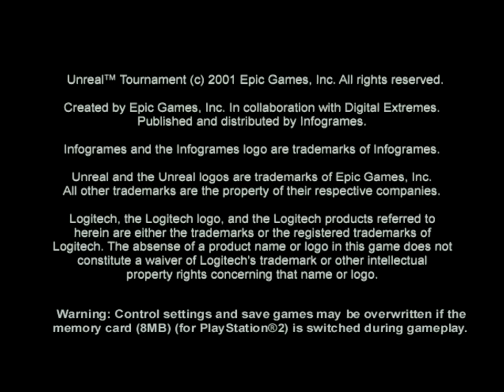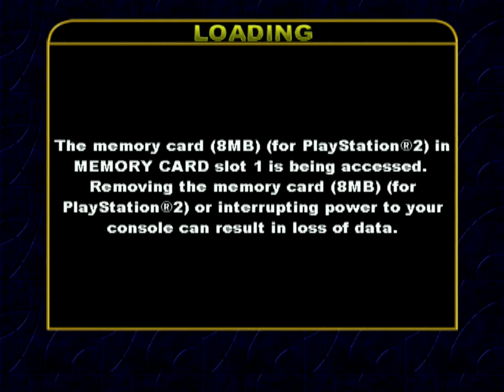Unreal Tournament (PS2) - 1. Deathmatch Ladder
Unreal Tournament was an arena shooter that will forever be remembered for its reputation as a PC game. Not only did Epic and Digital Extremes push the boundaries of computing hardware, with the advanced visuals of the day, but Unreal Tournament also did it by being at the forefront of net-based multiplayer experiences. Unreal Tournament was the first time, for many, where we could go against each other across the world, over the internet, and share new content, like maps and mods, between each other. Online multiplayer is often taken for granted in the year 2021 but, in late 1999, there were few like it. Naturally, a game engine as complex as Unreal could never run on the limited Mips powered PlayStation or the cartridge based Nintendo 64 either, both of which struggled to keep up at the turn of the millennium.

So fast-forward to the Sixth generation of console hardware: Sony’s PlayStation 2 launches with impressive new technology, and the promise to take gaming into the new age. Alas, it did not turn out this way. The obvious elephant in the room would be that Unreal Tournament featured no online multiplayer, admittedly a fault of the PlayStation 2 hardware itself, given broadband adaptors for internet connectivity were adopted as late as 2003 in territories like Europe. Not only did Unreal Tournament lack worldwide competitive play but it similarly had no system link support (atleast in PAL variants of the game), which actually was a supported feature on PlayStation 2 through its proprietary i.Link setup.

Ofcourse the faults did not end here either, performance of Unreal Tournament was dire. In the heat of the action, with lots of projectiles and body parts flying across the screen, performance could dip into the single digits. As such, the controls felt pretty unresponsive, often exacerbated by the excruciatingly slow turning and generally poor camera movement of the analogue controls on PlayStation 2. Lining up shots was difficult and the auto-aim simply was not fast (or reliable) enough to ease the amount of work needed to hit your targets. Fortunately Unreal Tournament did feature plug-and-play mouse and keyboard support, thanks to native USB support, however even support for this was spotty and naturally lacked the same level of customisability found on PC.

The lack of support for custom content whether that be new maps or new mods, would also be a massive kicker in the genuine longevity of Unreal Tournament on PS2. Because, with a lack of online multiplayer or additional content made by the fans, Unreal Tournament became entirely dependent on the single player campaign of which only gives players a taste of what the game had to offer.

Unreal Tournament’s approach to single player progressed in a ladder format, with every game type gradually building up in challenge as you continued to win and prove your mettle. There was no specific story related to this, that said, the PS2 version played unique in adding some of the expansion pack levels and characters into the fray (including Skaarj Hybrids). Sadly though, it was not enough. You could complete this experience in less than five hours and, while offering some solid challenge, it was never close to what had to be experienced against human players across the globe. The sad part is that the developers could have done more to make up for this. Certainly, the original Unreal had a solo experience which holds strong today, with great scope and atmosphere akin to its contemporaries in Quake and Half-Life.

As established, Unreal Tournament was an incredible game (still is) thanks in large part to how well it operated. The guns felt great, the maps were legendary, it had a soundtrack that got the adrenaline flowing. Unreal Tournament hit all the right beats for a classic game. Yet Unreal Tournament was also a colossal mess on PlayStation 2, quickly released to test the waters for Epic Megagames own technology on console hardware but, more importantly, to cash-in on the launch of arguably the most anticipated games console to release up until that point. Epic would eventually get it right on smaller machines, and that journey was long and arduous, however Gears of War, Infinity Blade and naturally Fortnite were all proof of the fruits of one’s labour. Even so, Unreal Tournament on sixth generation hardware remains fated to be an oddity until the end of days.